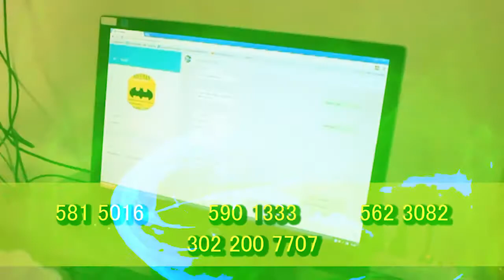Mototaxista y artesano murieron en un accidente de tránsito